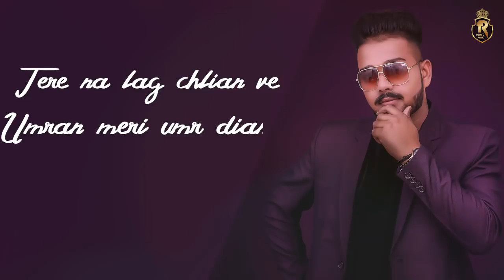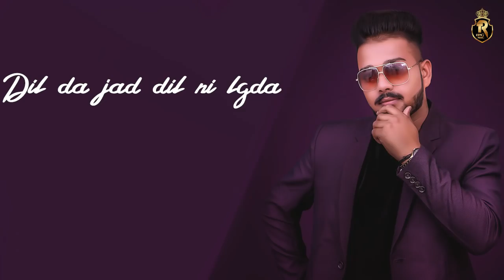Chava Tenu kalle Nu | Abhi Sharma | Latest Punjabi Songs 2020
Presenting latest Album One & Only sung by Abhi Sharma. The music of new song is given by AB Bobby. while lyrics are penned by Parwinder Singh.

Album: One & Only
Singer: Abhi Sharma
Lyrics: Parwinder Singh
Video by : Ranjitsandhuflimz
Producer: Tani Sandhu @instagram id :- tani_sandhu
Label: Tr King Music
Promotion : TR King Music

Tere na lag chlian ve, Umran meri umr dian
Bullian te rehn treefan, Pindia tere hunar dian,
Rabb mera bhag la deve, khali mere palle nu,,
Dunia te chahwan j mai, Chawan tainu kalle nu..

Sambhe pye cha tattrhi de, Tere na laune ve
Tera mukh dekhe bajhon, Haase na aune ve,
Palkan nal ape sambh lyu,Hanjhuan de halle nu,,

Russeya tera chehra takk k, Jind meri machdi aa
Teri jad gal na hove, Oh gal na jchdi aa,
Paundi ghat chumdi zyada, Ditte tere challe nu,,

Dil da jad dil ni lgda, Milna tainu chaunda ae
Dassin tainu v sada, Ki eda hi aunda ae,
Tera hi na le dyie, Eh ishq awalle nu,,